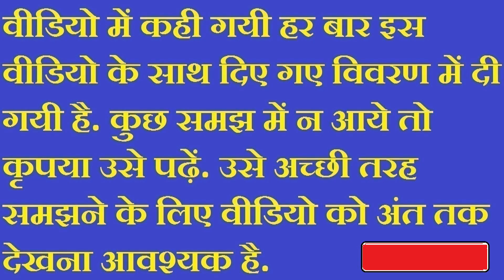टोटके, अनुष्ठान, प्रयोग, साधना आदि के सही तरीके, समय और सामग्री भाग - १३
साधक या ओझा को चाहिए कि वह इष्ट की सिद्धि के लिए किये गए हवन की भस्म को उठाकर सहेज कर अपने पास रख ले और जब वह व्यक्ति आये तो उसे एक कागज़ की पुडिया में रखकर श्री दुर्गा देवी( या जो भी अपने आराध्य देवी या देवता हों) के चित्र के समक्ष रख कर सम्बंधित व्यक्ति के नाम के साथ मंत्र पढ़ कर उस भस्म को अभिमंत्रित करे और अपने पास आये अभिलाषी व्यक्ति से कहे कि देवता की मूर्ति या चित्र पर कुछ भेंट चढ़ा कर और कार्य सिद्धि होने पर कुछ चढाने का वादा करके वापस आने का वचन देकर जाए.
प्रयोग सही से करने पर मनोकामना पूरी हो जायेगी. आवश्यकतानुसार इस भस्म के ताबीज़ भी बनाए जा सकते हैं. प्रयोग के अनुसार भस्म के तिलक भी लगाए जा सकते हैं.